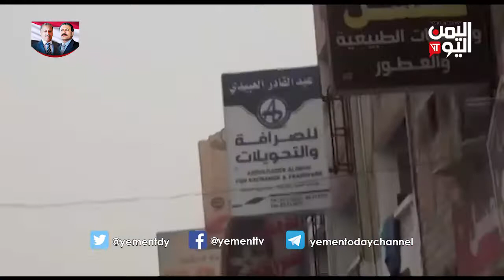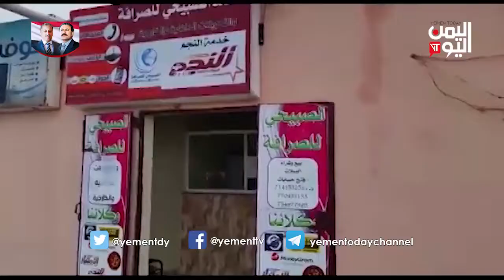الملف الاقتصادي 1-5-2019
قناة اليمن اليوم الفضائية | الملف الاقتصادي 1-5-2019